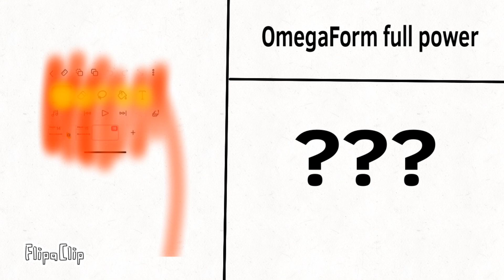TSO's Powerlevel Part 2